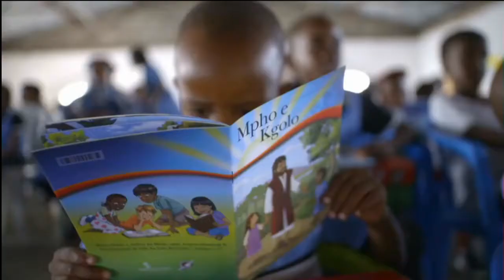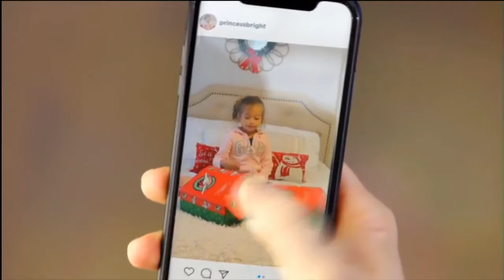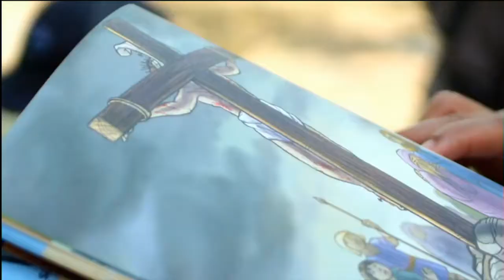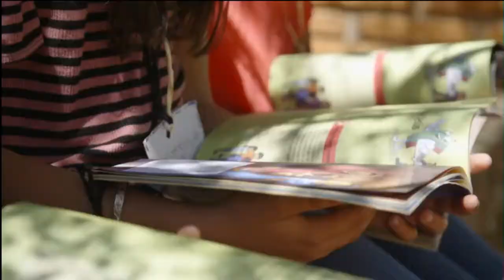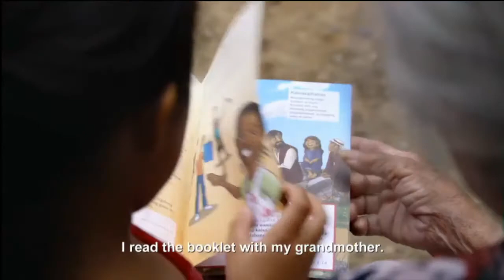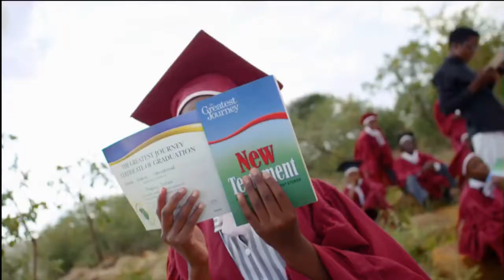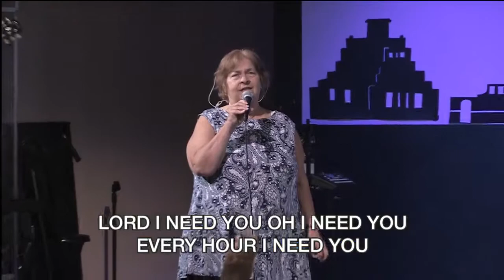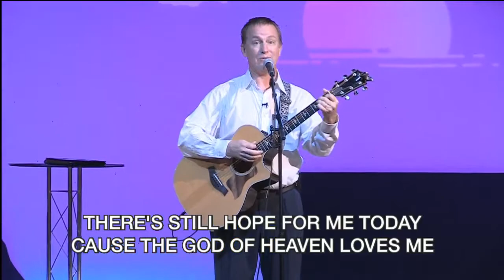Oct. 18, 2020 - Worship Service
Pastor Kevin McCloud